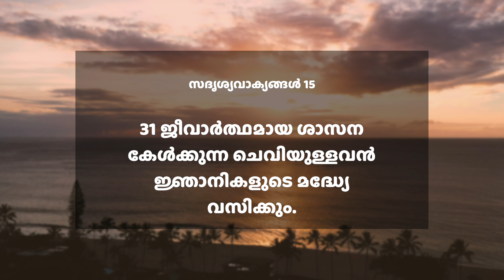ജീവാർത്ഥമായ ശാസന കേൾക്കുന്ന ചെവിയുള്ളവൻ ജ്ഞാനികളുടെ മദ്ധ്യേ വസിക്കും | സദൃശ്യവാക്യങ്ങൾ 15:31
Today's Verse ➤ സദൃശ്യവാക്യങ്ങൾ 15:31
31 ജീവാർത്ഥമായ ശാസന കേൾക്കുന്ന ചെവിയുള്ളവൻ ജ്ഞാനികളുടെ മദ്ധ്യേ വസിക്കും.